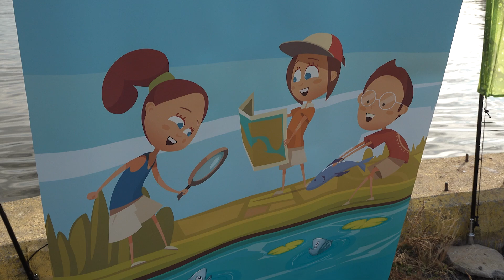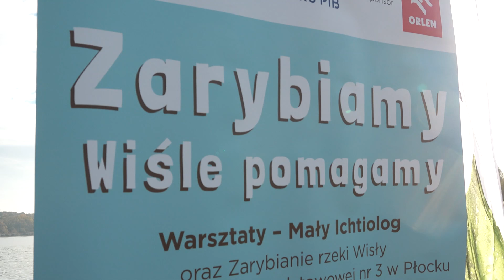ORLEN News - zarybianie Wisły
⭕️ORLEN News⭕️

Młode karpie, liny i szczupaki trafiły do Wisły, dzięki wsparciu Spółki ORLEN. Do rzeki trafiło ponad 4500 sztuk młodych ryb tych trzech gatunków, w sumie 550 kg materiału zarybieniowego.